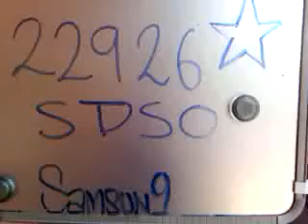22926 Stephany Soriana Ortiz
Esta es la rola de Stephany Soriana Ortiz que grabo en la Ibero para participar en la promoción de Beat Edition.

¡¡¡Mucha Suerte!!!